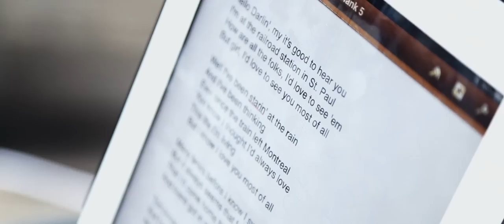BJ Thomas with Keb' Mo'- Most of All Official Music Video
BJ Thomas is joined by Grammy winning bluesman Keb' Mo' on this newly recorded acoustic version of BJ's 1971 hit "Most Of All" from the CD "The Living Room Sessions".   Available at

About the Album:
A true American institution whose iconic pop, country and gospel hits defined their respective generations and now transcend them, B.J. Thomas has found a unique way to celebrate an incredible half a century in music and some 47 years since his first gold selling hit on Scepter Records. The singer, a five time Grammy and two time Dove Award winner who has sold more than 70 million records and is ranked in Billboard's Top 50 most played artists over the past 50 years, invites longtime fans and newcomers alike to his living room—or more accurately, The Living Room Sessions, his debut recording for Wrinkled Records featuring intimate acoustic re-imaginings of 12 of his most renowned songs.

Working with famed veteran country music producer Kyle Lehning (Randy Travis, George Strait, Willie Nelson) at Sound Stage Studio in Nashville and backed by a host of Music City's finest sessions musicians, Thomas recorded many of these as duets with a perfectly fulfilled "wish list" of guest artists from different genres. These include pop great Richard Marx "(Hey Won't You Play) Another Somebody Done Somebody Wrong Song", country legend Vince Gill ("I Just Can't Help Believing"), bluesman Keb' Mo' ("Most of All"), Lyle Lovett ("Raindrops Keep Fallin' On My Head"), rocker Isaac Slade, lead singer of The Fray ("I'm So Lonesome I Could Cry") and producer/songwriter turned popular contemporary standards singer Steve Tyrell ("Rock and Roll Lullaby").

Thomas also vibes on The Living Room Sessions with two lesser known powerhouses, labelmate and renowned Nashville touring and session singer) Etta Britt ("New Looks From An Old Lover") and 20-year-old Broadway and soundtrack phenom Sara Niemietz, who joins Thomas on "Hooked on a Feeling." The Living Room Sessions also includes four solo performances by Thomas that represent a several decade swing in his earlier career: the opening track "Don't Worry Baby" (a Beach Boys classic first covered by the singer in 1977), "Eyes of a New York Woman" (1968) "Whatever Happened To Old Fashioned Love" (a #1 country hit in 1983) and "Everybody's Out of Town" (1970).

One of the keys to making The Living Room Sessions as cozy and warmhearted as its title promises was not over-thinking the process in advance. Realizing that most of these classic tracks lent themselves perfectly to the "unplugged" setting, he trusted Lehning and the Nashville "cats" (Bryan Sutton on acoustic guitar, mandolin, banjo, gut string guitar and dobro, John Willis on electric, acoustic and gut string guitar and dobro, Viktor Krauss on upright bass and Steve Brewster on drums and percussion) to just trust their instincts and do their thing. While bringing a fresh emotional urgency to each song, Thomas  mostly kept the arrangements in line with the original, only varying the melody slightly on a select  few—including "I Just Can't Help Believing," "Don't Worry Baby" and "Hooked On A Feeling."